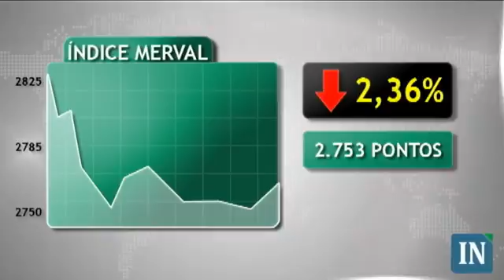Más notícias dos EUA e Europa influenciam queda das bolsas - 13/01/12 - 19:00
Os mercados acionários encerraram em queda motivados por más notícias dos Estados Unidos e Europa. Os destaques negativos foram do balanço do JPMorgan e do rebaixamento do rating da França.